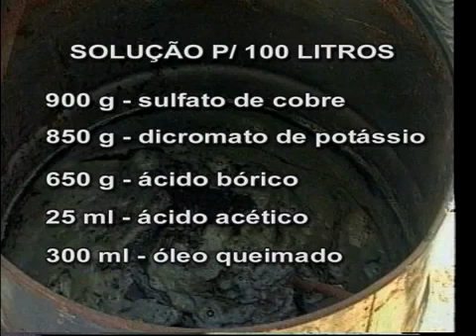Como tratar o eucalipto passo passo